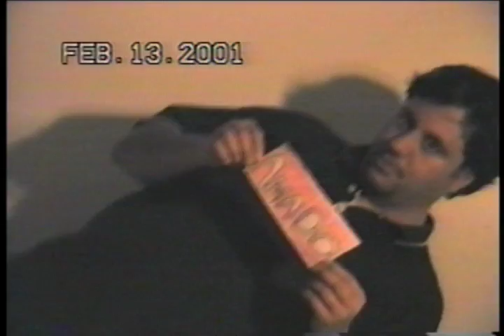9 Year Old Director - Survivor parody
Directed, photographed and in-camera edited by Dan Enrique Fernandez at the age of 9 years old